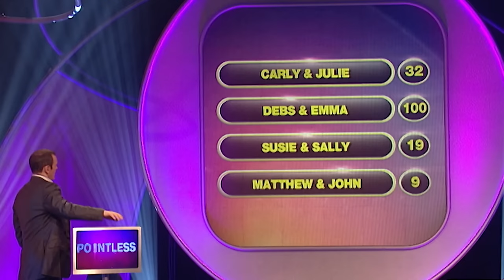US State Naming Challenge! | Pointless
Dive into a whirlwind of fun with our latest trivia challenge! From the enchanting children of Madonna to the thrilling quest of naming US states and exploring the victories of British football clubs, every moment is packed with surprises. Ready to test your knowledge and maybe learn something new along the way? Play along and join the excitement!